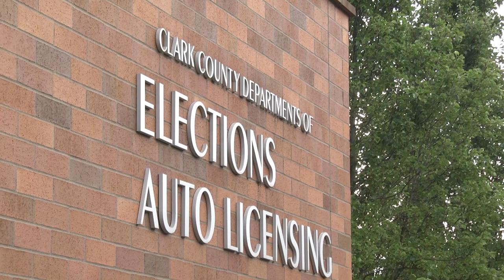The Vancouver Side - Everyone's Asking What's a Freeholder?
Gary and Jim find out what exactly is a Freeholder...and a Freeloader.